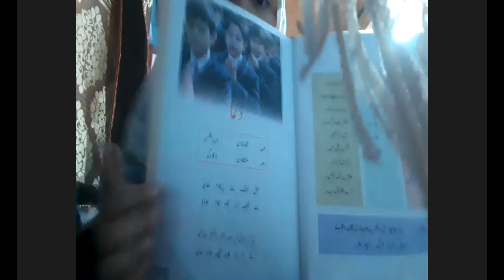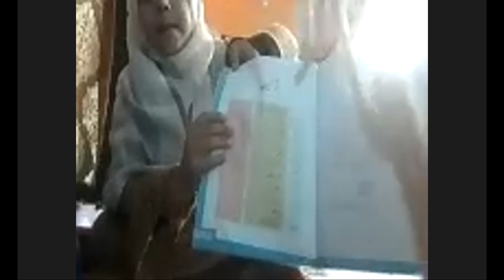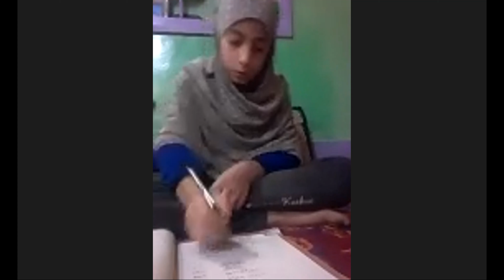class 5th kashmiri 5/11/21